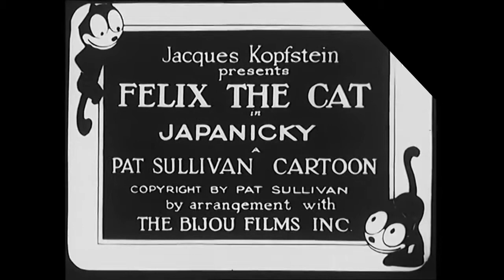Japones - Felix El Gato - 1928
Félix asiste a una sesión de ju-jitsu. Una vez que ha dominado el arte marcial, sale y lo prueba con todos y todo en su camino. Félix no acepta tonterías, ¡una cabra lo patea hasta Japón! Félix entra en una casa de geishas, ​​donde lo saludan damas clásicas con atuendos de geishas y admiradores. Se da cuenta de que están sentados en el suelo. Félix se ríe y produce una gran serie de HAHAHAHAHAHAHA, que baja desde arriba y hace sillas. Una geisha se complace y le paga. Esto despierta una idea: Félix decide entrar en el negocio de fabricación de sillas. Se ríe y hace más sillas... y las sillas lo siguen.